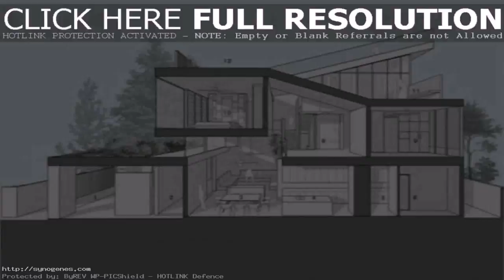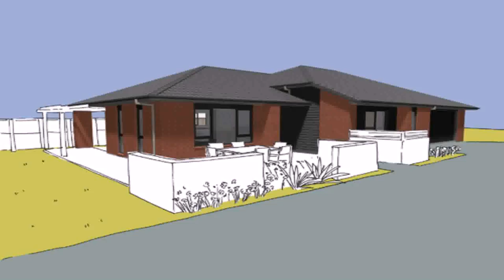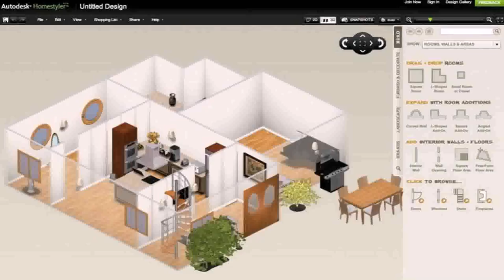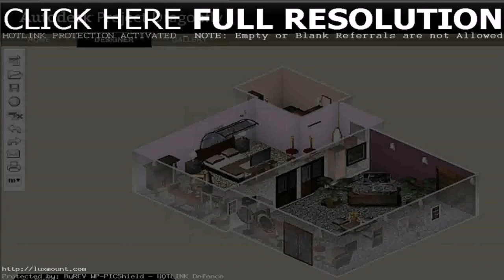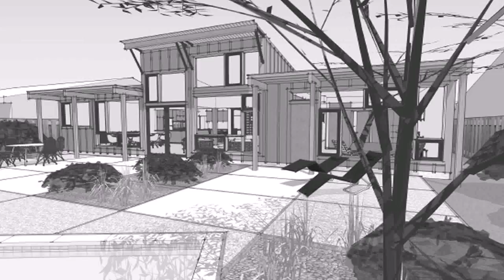House Plans Design My Own (see description) (see description)